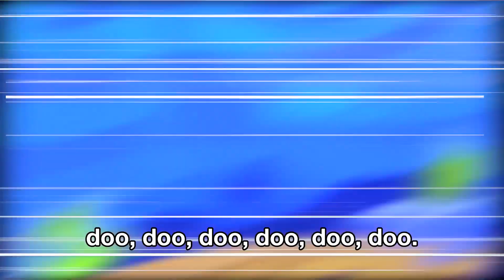Baby Shark Superhero Song | Hero Shark | High Five Kids Videos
In this video, you can see an entertaining video about the Baby Shark superhero that saves and helps the High Five family. Hope you enjoy 😃

More tags: dominoki kids songs - tigiboo - kids songs - nursaery rhymes - superhero shark doo doo doo - baby shark song - kids funny songs